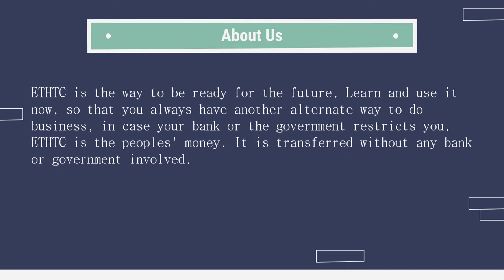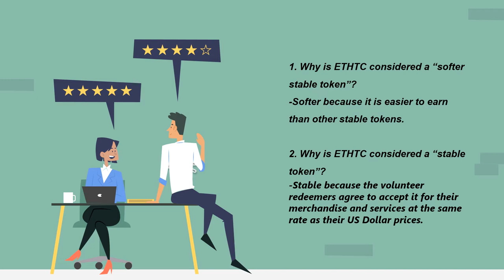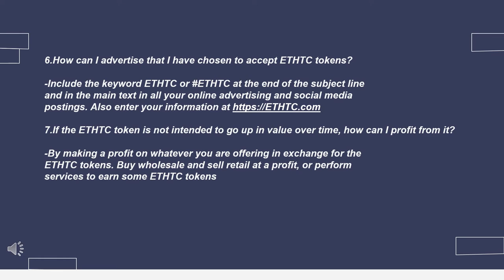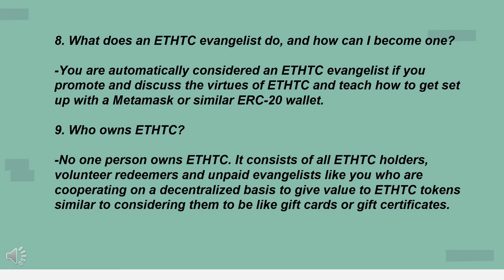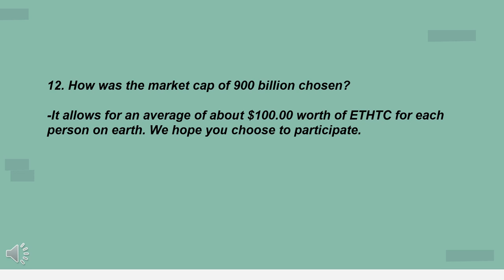Tezos Bitcoin Ethereum Cardano Stellar are not like ETHTC